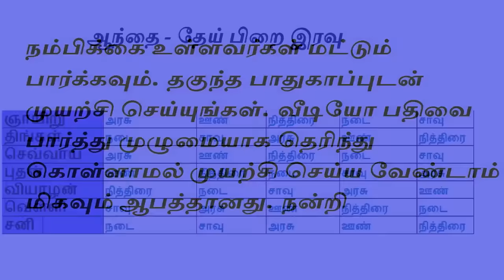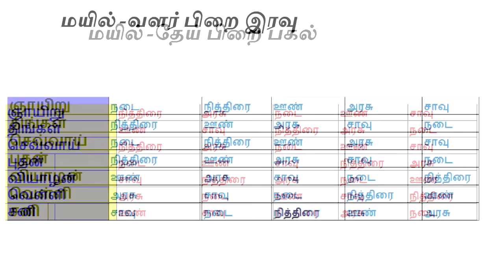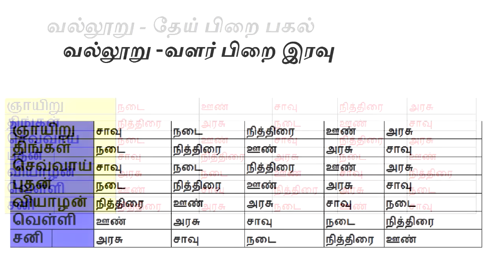பஞ்சபட்சி கால அட்டவணை|panja patchi sastram in tamil|பஞ்சபட்சி ரகசியம்|astrology in tamil|aanmeegam